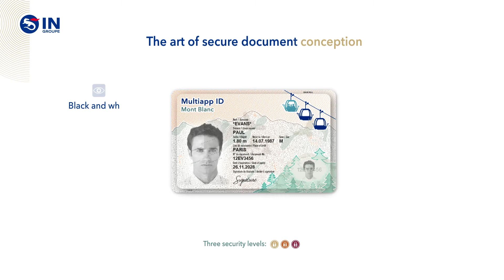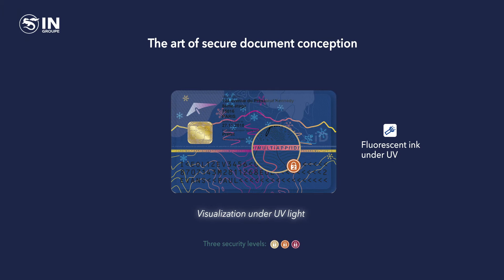IN Groupe | Security features for identity cards - Advanced Pack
‘Mont Blanc’ card design
The art of secure document conception

The following video highlights some of the security features that IN Groupe propose for identity cards and similar ID-1 polycarbonate credentials (e.g. resident permits, driving licences…).
The ‘Mont Blanc’ card design includes the following innovative and field-proven security features, combined to make document examination easier:
- Transparent border enhanced with laser micro-lettering and dynamic optical lamination features
- Custom Antenna Image (CAI™)
- Custom Module Image – new generation (CMI+)
- DID™ Shape (DOVID) protecting the portrait area and other data
- Dynamic MLI (Multiple Laser Image with a specific behaviour)